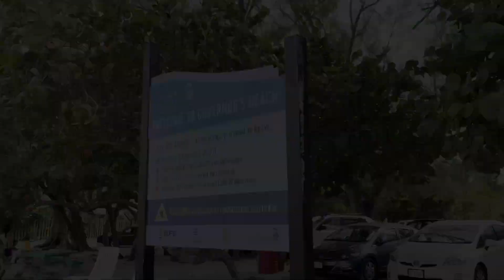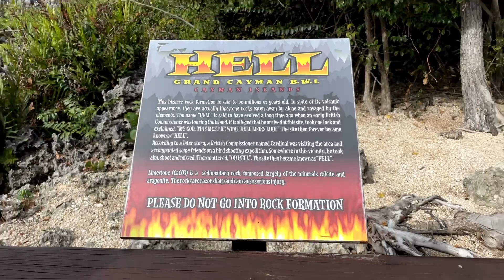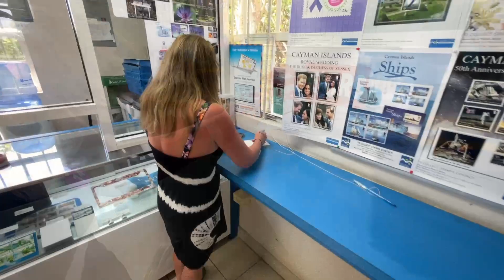Grand Cayman Port - Things to do 2023 | Princess Cruise to Caribbean Pt 3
Campin With the Confers 3rd and final video of Cruisin With the Confers. We visit Grand Cayman for our final port on the Regal with Princess Cruises.  We have some amazing experiences visiting Hell, the 7 mile Beach, Stingray City and the Turtle Center. We wrap up the evening having belly laughs with new friends.

We hope you enjoy this video and that it inspires you to keep your adventures going!

~Mike and Shelley